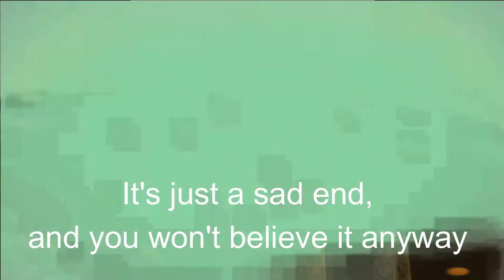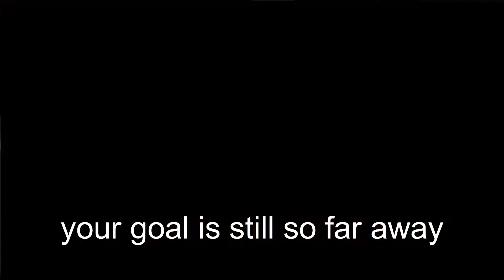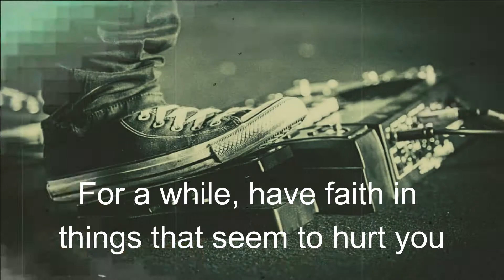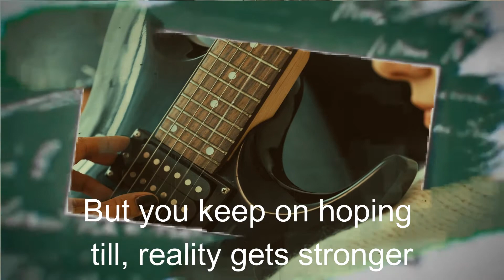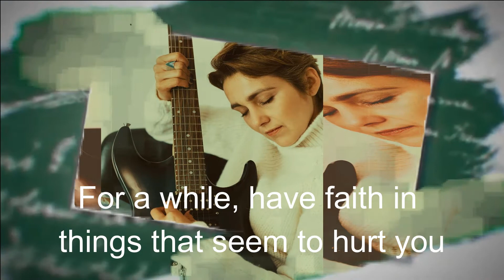Helloise - Run a Mile 1985 [Cosmogony 1985]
My favorite Slow Rock of the Year. Evergreen! Dedicated to all Helloise fans in the globe
Listen ad-free with YouTube Premium
Song
Run A Mile (Demo)
Artist
Helloïse
Album
Eternity (Chapter 2)
[Merlin] CNR Entertainment (on behalf of Centertainment); Warner Chappell, and 1 Music Rights Societies
SHOW LESS